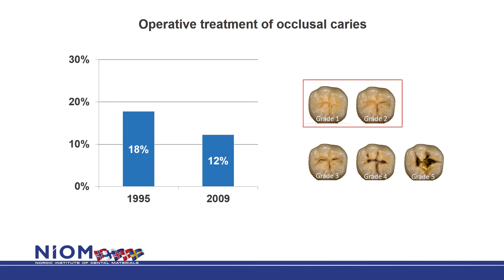Minimal intervention dentistry - all caries lesions do not need operative treatment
Minimal intervention dentistry is a modern dental practice designed around a principal aim of preservation of as much of the natural tooth structure as possible. All caries lesions do not need operative treatment, and in many cases - lesions should rather be handled by preventive methods. The study shows that minimal intervention dentistry has been widely accepted amongst Norwegian dentists.